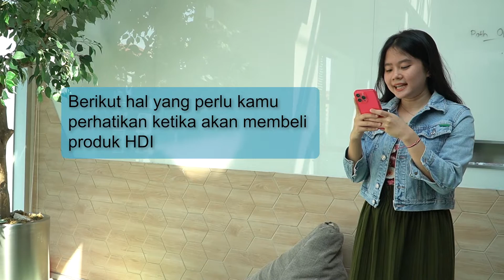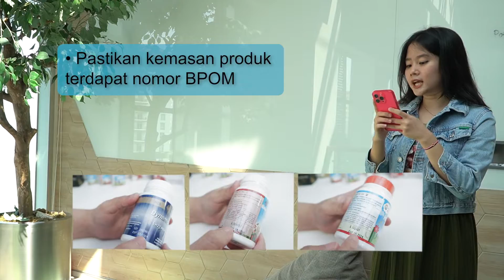Tips Mendapatkan Produk Asli dan Resmi HDI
Selamat Pagi!

Ingin membeli berbagai produk HDI tapi masih ragu akan keasliannya?

Nah, berikut tips untuk Anda mendapatkan produk HDI yang asli dan berkualitas. Simak video berikut, ya.

Bagikan juga ke rekan kerja Anda untuk mengetahui tips dan informasi ini!